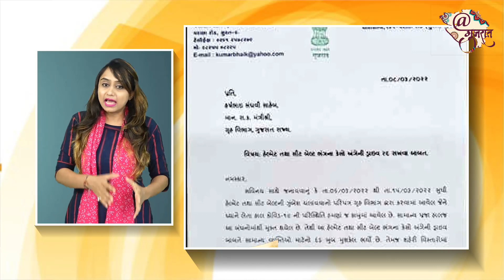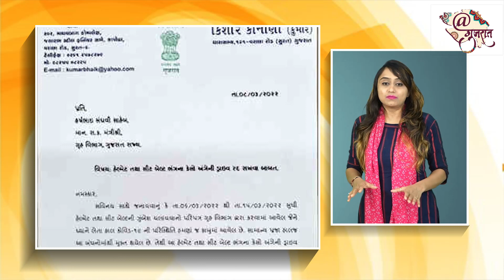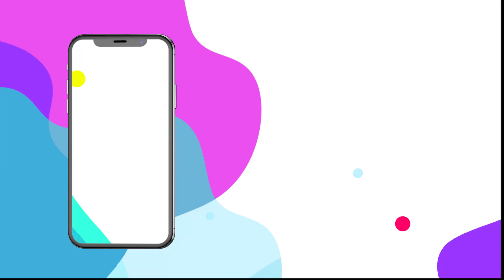પોલીસના ટોળાં બેફામ પૈસા ઉઘરાવે છે! હેલ્મેટ ડ્રાઈવ બંધ કરો! આવું કોણ બોલ્યું?| Kishor Kanani | Surat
પોલીસના ટોળાં બેફામ પૈસા ઉઘરાવે છે! હેલ્મેટ ડ્રાઈવ બંધ કરો! આવું કોણ બોલ્યું? | Kishor Kanani | Gujarat

સુરતના ધારાસભ્ય કિશોર કાનાણીએ ગૃહ મંત્રી હર્ષ સંઘવીને પત્ર લખીને જનતાને સહયોગ આપવા ભલામણ કરી.

સુરતના ધારાસભ્ય કિશોર કાનાણીએ ગુજરાતના ગૃહમંત્રી હર્ષ સંઘવીને પત્ર લખીને હેલ્મેટ તથા સીટ બેલ્ટ ભંગના કેસ માટેની ડ્રાઈવ રદ્દ કરવા જણાવ્યું છે. તેમણે પત્રમાં લખ્યું છે કે, તાજેતરમાં જ લોકો કોવિડ-19માંથી બહાર આવ્યા છે અને સામાન્ય જનતા હાલ જ બધા બંધનોમાંથી મુક્ત થઈ છે. ત્યારે આ હેલ્મેટ અને સીટ બેલ્ટ ભંગના કેસ અંગેની ડ્રાઈવ બાબતે સામાન્ય લોકો માટેનો દંડ ખૂબ જ આકરો છે. શહેરી વિસ્તારોમાં પોલીસના ટોળે-ટોળા ઉભા રહીને બેફામપણે પૈસાની ઉઘરાણી કરે છે.